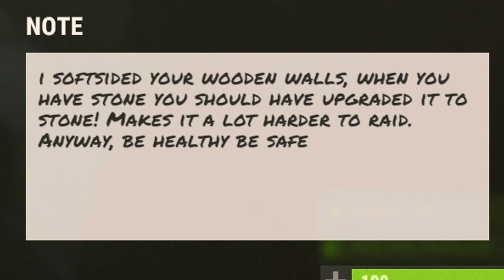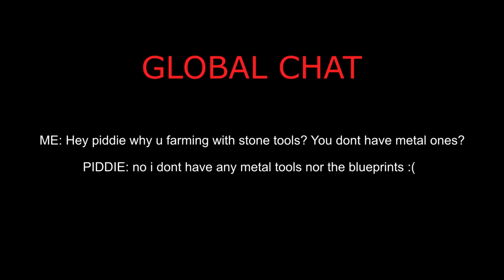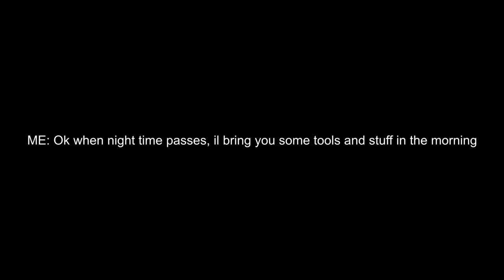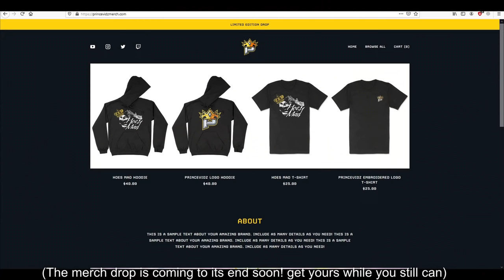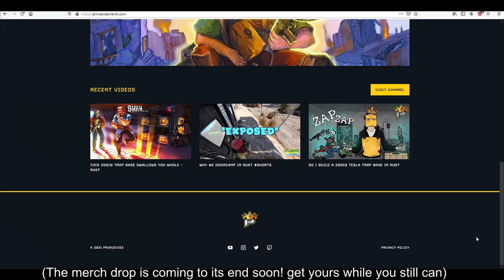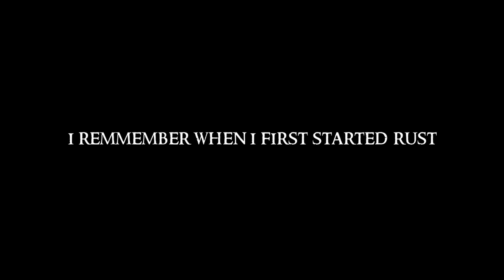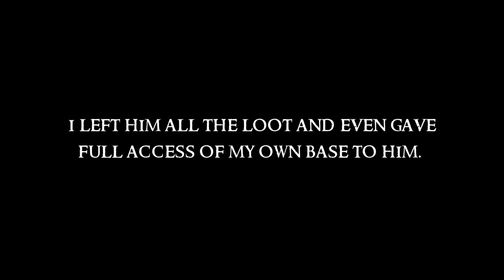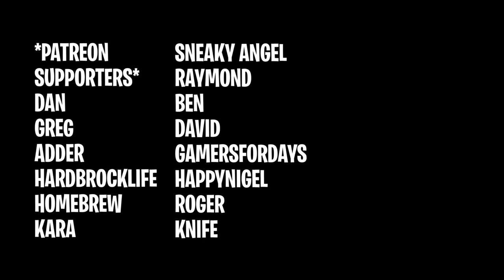I DESTROYED THE BULLY CLAN - Rust Movie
Install Raid for Free ✅ IOS/ANDROID/PC and get a special starter pack 💥 Available only for the next 30 days

EU Servers IP
[EU] 5x NO BPS - "eu5x.princevidz.com:28025"
(Server Discord and store info are all on the website)

Support PrinceVidz